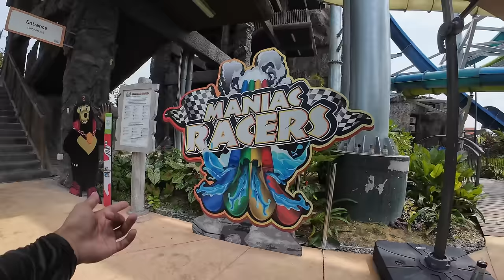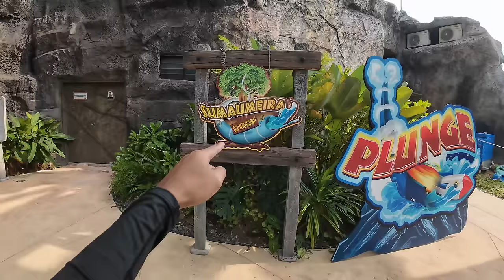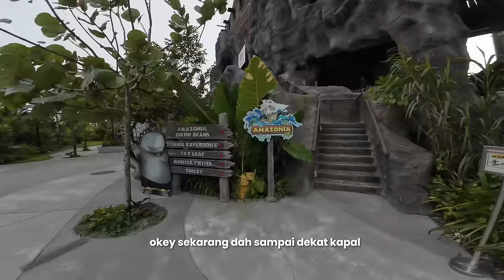Nak Menangis kat SplashMania 🥲